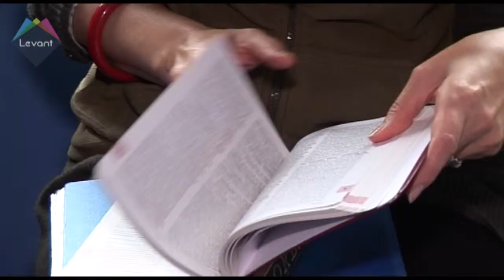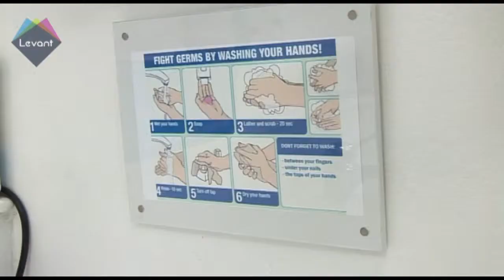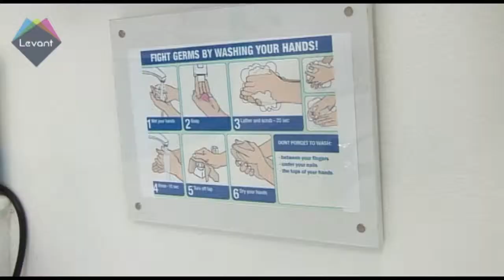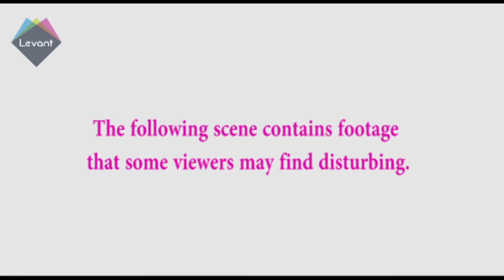Restyle - With Participant Zofia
Zofia is an exceptionally busy women; not only is she a professional translator but she also works as a background artist and extra. With the help of the Restyle team Zofia wants to be made over in order to give herself a more youthful appearance that will help defy stereotypes that older people in the media industry are always typecast with mature roles.